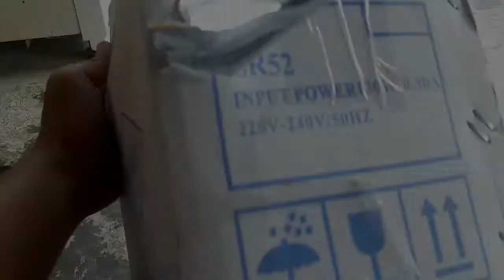BEGINI PROSES GANTI MESIN KOMPRESOR KULKAS II AUTO BEKU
Assalamualaikum teman2..
Kali ini kami mendapatkan servisan kulkas showcase yg ganti mesin kompresor baru
Simak terus videonya ya dan jangan lupa subscribenya ...
Terimakasih